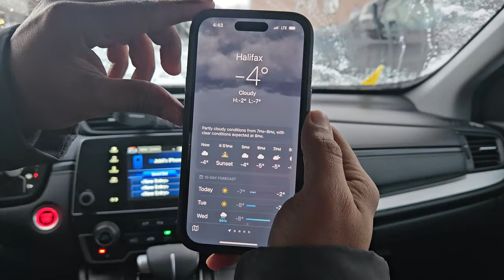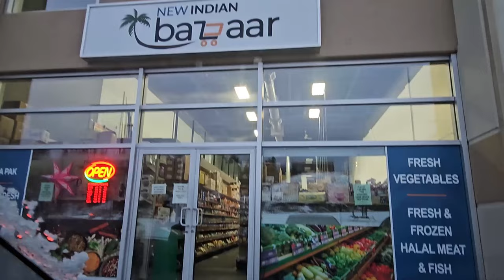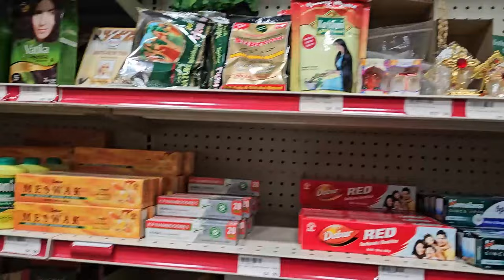Canada - Nova Scotia, ഫാമിലിയോടൊപ്പം കടയിൽ പോയി സാധനങ്ങൾ വാങ്ങി വരാം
This is a quick video to show the roads, shops, places to get part-time jobs, and an Indian grocery store in Halifax, Nova Scotia. It might be helpful for those who plan to migrate.